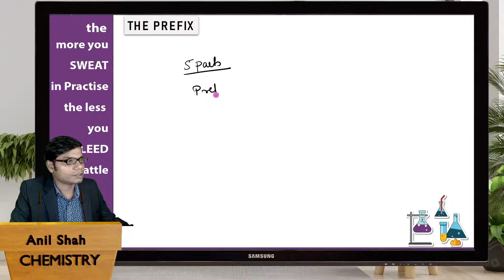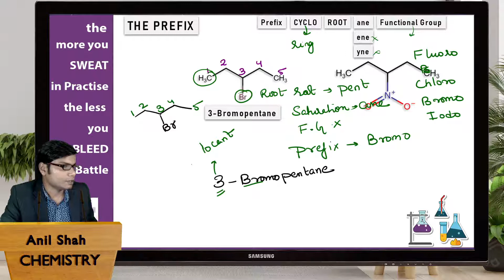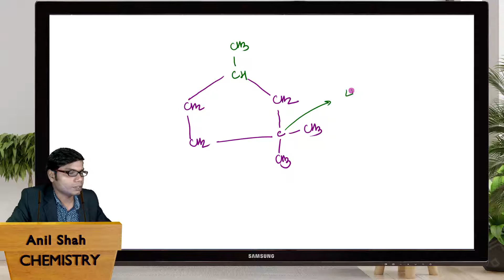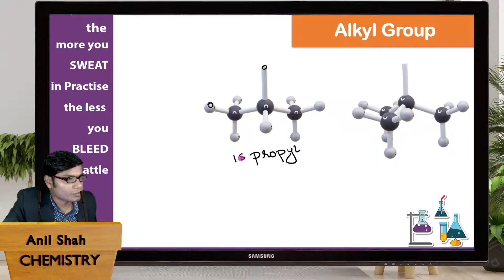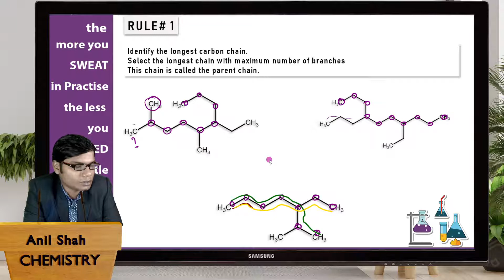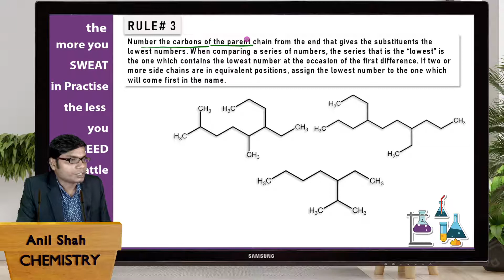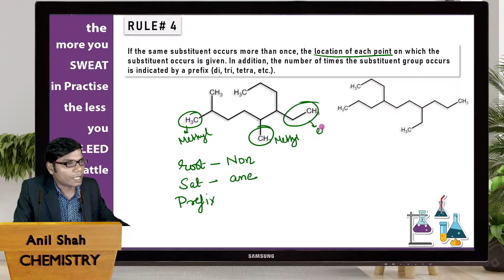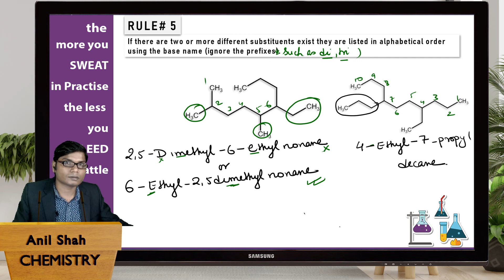Class 8 to 10 Advanced Organic Held on 24 Nov